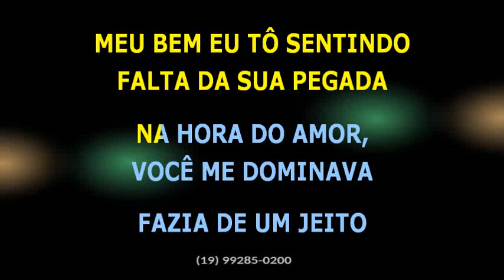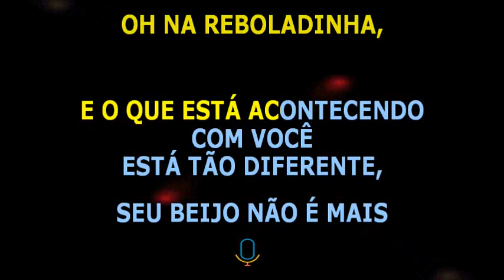Papazoni • Você subia